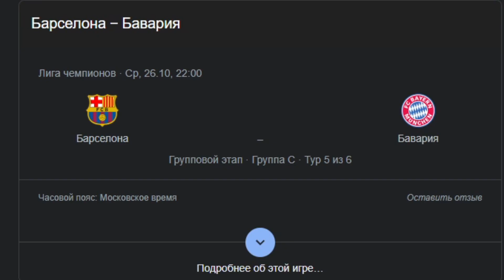ЗАСТАВИЛ УБИЙЦУ ЛИВНУТЬ в DEAD BY DAYLIGHT РЕЖИМЕ В PUBG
Телеграмм канал с оповещениями о стримах и важной информацией связанной с каналом